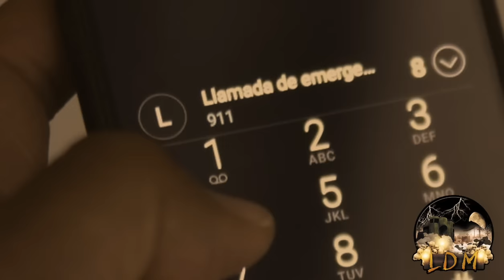LAS BRUJAS DEL CERRO DE LA SILLA / HISTORIA DE TERROR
Historia adaptada por Eduardo Liñan:
Narración por Jonathan Espinoza
Edición : Sarah Franco
Página de Leyendas de Monterrey: